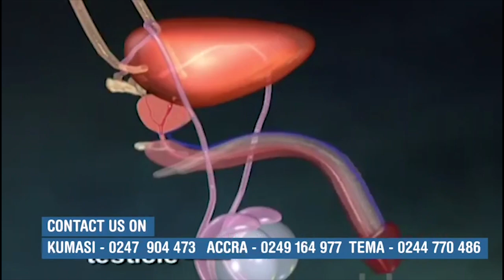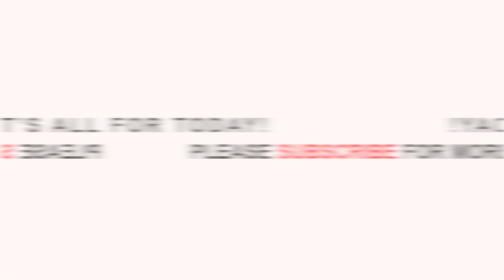Hon. Elizabeth Agyemang Speaks on "The Student behaviour"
In this video, Elizabeth Agyemang, an education advocate, shares her views on students' behavior and how it impacts their academic performance. She talks about the need for students to have good character traits such as respect, responsibility, and discipline, which can help them achieve success in life.

Through her speech, Elizabeth Agyemang emphasizes the critical role that parents, teachers, and the community play in shaping students' behavior. She offers practical tips and strategies that can help young people develop positive habits and attitudes.

This video is a must-watch for students, parents, teachers, and anyone who cares about the future of education. So, join us as we listen to one of the leading voices in education reform in Ghana, Elizabeth Agyemang.